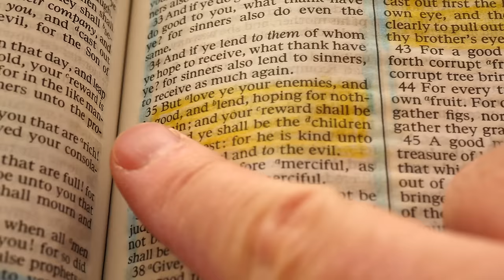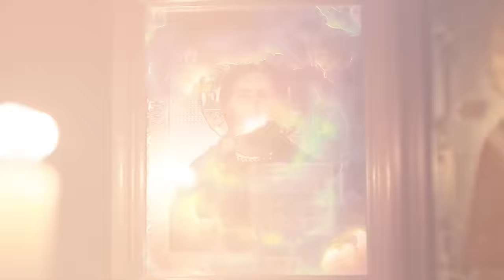ИКОНЫ НЕ ТО чем кажутся! СИЛА и ТАЙНА священных изображений в разных религиях.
✅Он Лайн Курс - Накопление Элемента - Приобрести книги Восхождение и Самаэль: Биография Сатаны

Практически у каждого христианина в мире дома есть икона и скорее всего иногда. Иконам поклоняться, их целуют, их коллекционируют, и некоторые из них даже якобы совершают чудеса. Еще с древних времен и первобытных людей, мы используем изображение для того, чтоб продемонстрировать свою веру и культовую принадлежность. Изображение лика святых и богов, а также поклонение им связаны друг с другом. Икона не просто красивая картина, икона нечто, что якобы обладает мистической, духовной силой. Почему иконы так много значат для верующих? Быть может за тем, что они собой представляют есть какая-то важная тайна, о которой нам не рассказывают те, кто изображен на иконах? В сегодняшнем видео, мы расскажем о великой тайне икон и о том, могут ли они быть, чем-то связанным со злом.